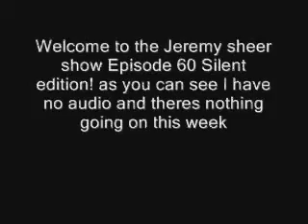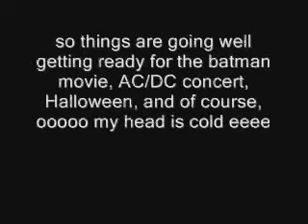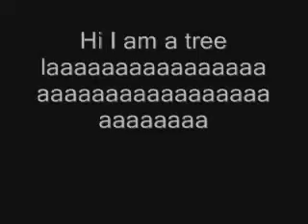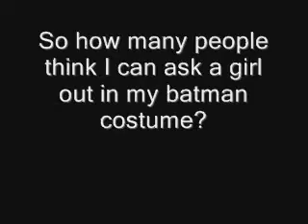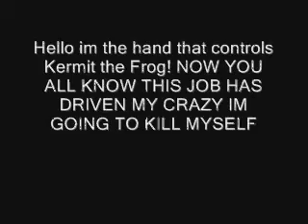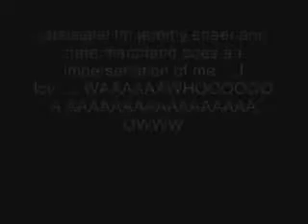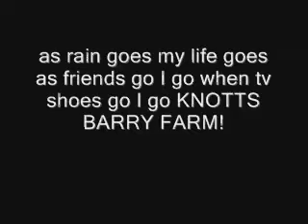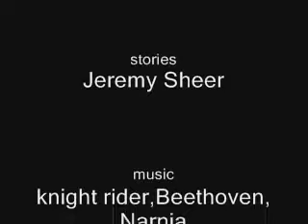The Jeremy Sheer Show! Episode 60! Slient Movie Edition!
So I go silent this week! catch us next week for 61 and 62!